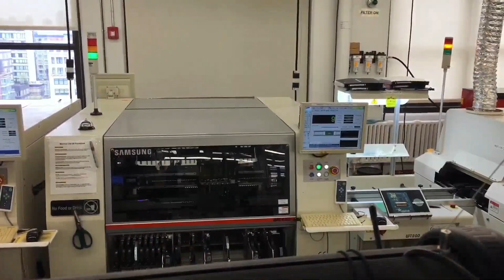Advanced Manufacturing 4/26/2023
We’re busy crafting and manufacturing cutting-edge tech and innovating for a brighter future together at Adafruit, right here in NYC!